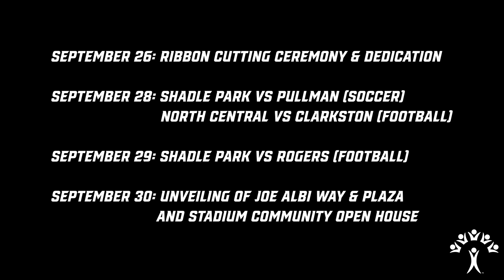ONE Spokane Stadium: COMING SOON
September 26: Ribbon Cutting Ceremony & Dedication

September 28: Shadle Park vs Pullman (soccer)

                           North Central vs Clarkston (football)
S
eptember 29: Shadle Park vs Rogers (football)

September 30: Unveiling of Joe Albi Way & Plaza

                           and stadium community open house
MORE DETAILS AT ONESPOKANESTADIUM.COM